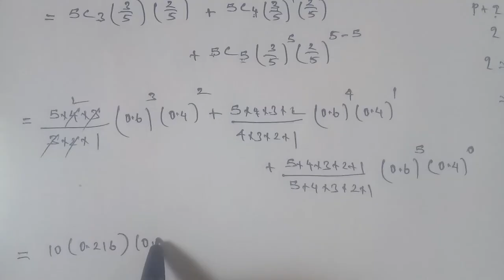Tn 12 business maths | example 7.1 |state board | Probability Distributions | gmrrao maths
example 7.1